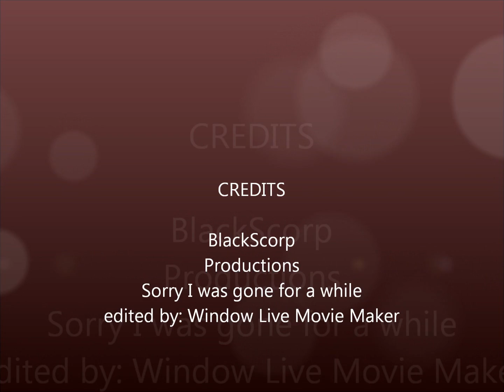Get OUT of the Way !!!!!!!!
This is off my new game [Prototype] hope you liked it